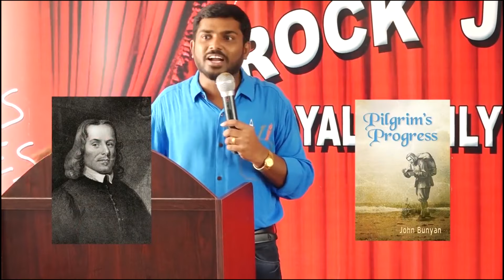கிறிஸ்துவினிமித்தம் வரும் பாடுகளை பற்றிய ஒரு பார்வை vol 02 உபத்திரவங்களை எதிர்கொள்வது எப்படி ?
Sunday     Service             :  10:00am  to 1:00 pm
Tuesday Bible Study         :  06:00pm  to 08.30 pm
Business Class                  : 06:30 pm to 08:30 pm

Bank Account Details:
Name- Balasekar
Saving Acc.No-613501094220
Bank-ICICI Bank,

Name: Loftycedar Ministries
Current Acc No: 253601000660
IFSC Code: ICIC0002536
Tirunelveli

Name: Balasekar
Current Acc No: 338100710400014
IFSC Code: TMBL0000338
RETTIYARPATTI,
Tirunelveli.